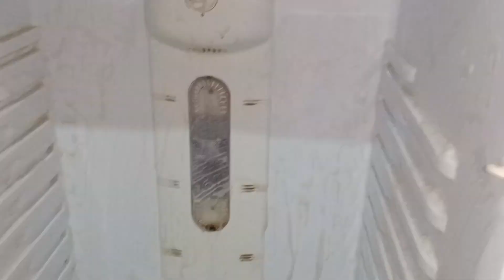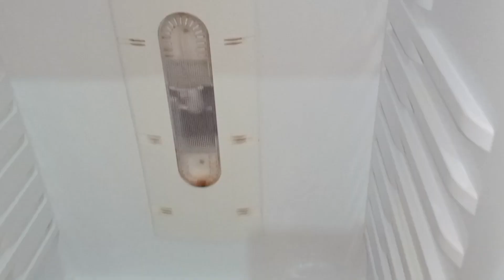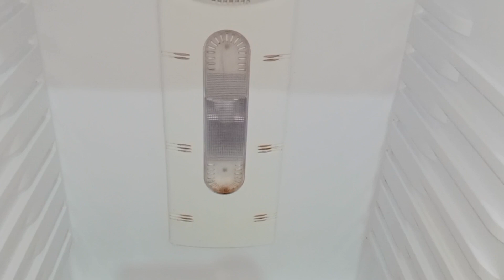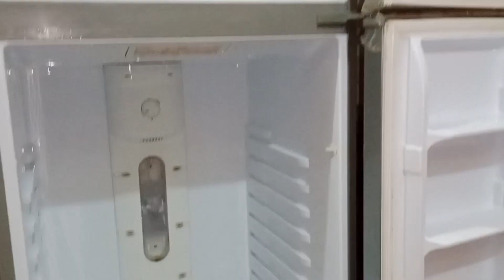روتين تنضيف عميق لتلاجه والفريزر بمكون واحد وازاي تتخلصي من الرايحه الكريهه نجوي سالم Nagwa sailm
روتين تنظيف التلاجه تنضيف عميق

تنظيف الثلاجات من الداخل,تنظيف الثلاجه وترتيبها,تنظيف الثلاجه من الروائح الكريهه,تنظيف عميق للتلاجه,تنظيف وتنظيم الثلاجة,روتين تنظيف الثلاجه

تنظيف وتنظيم التلاجه
نجوي سالم. nagwa sailm